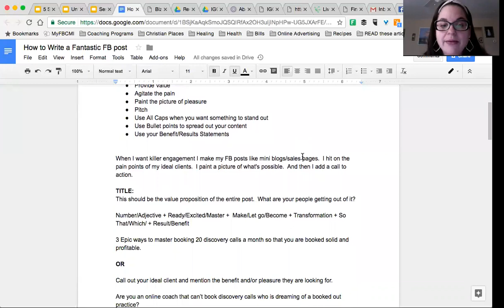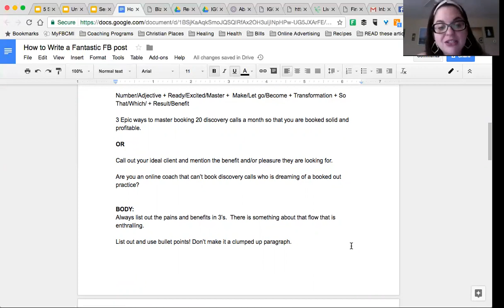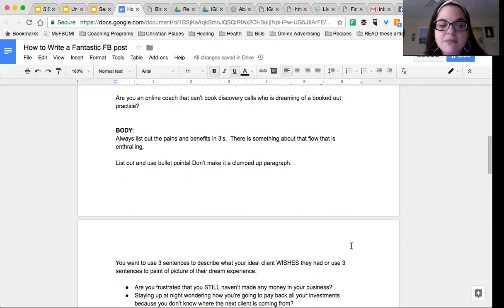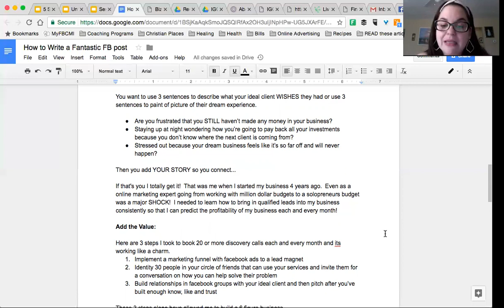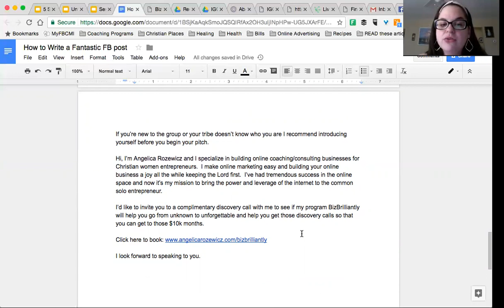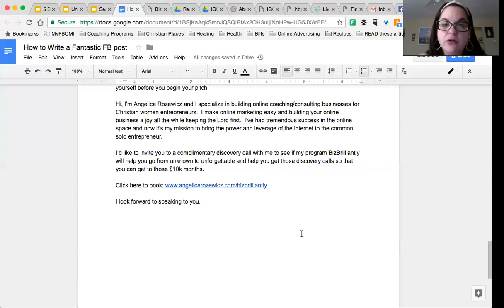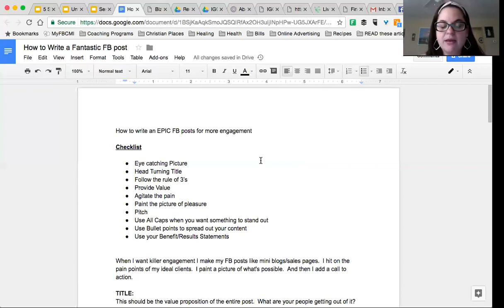How to Write a Fantastic FB post to book clients.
How to Write a Fantastic FB post to book discovery calls and clients.